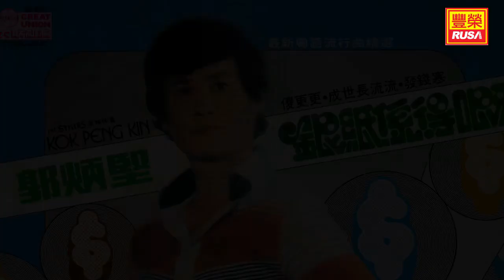郭炳堅 - 發錢寒 [Original Music Audio]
《郭炳堅 銀紙係得既》今天豐榮推出郭炳堅 銀紙係得既裡的好歌。“傻更更”、“月下柳影”、“牡羊姑娘”、“相思萬里情”、“追憶心上人”、“成世長流流”、“發錢寒”、“失戀”、“滴滴情淚”、“月下定情”、“郎情妾意”。